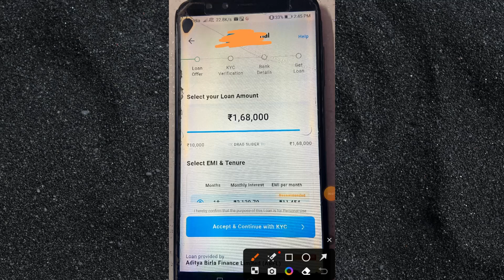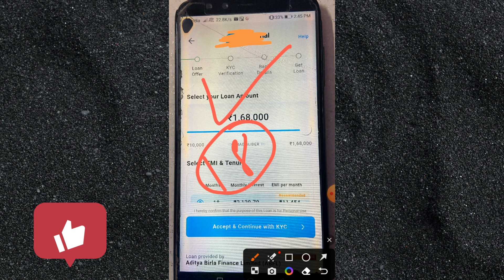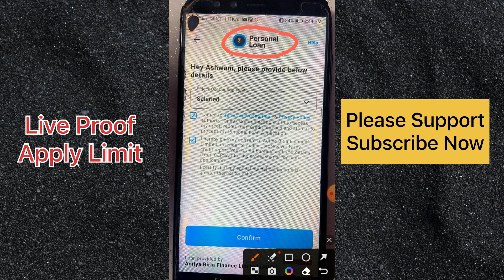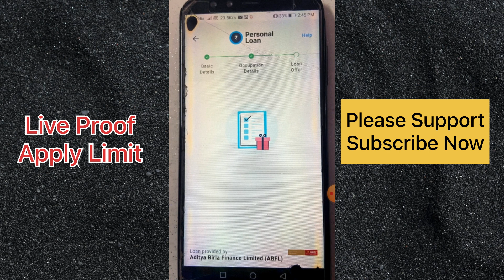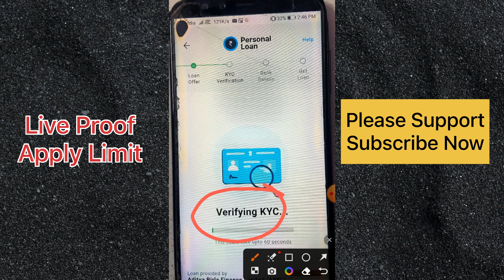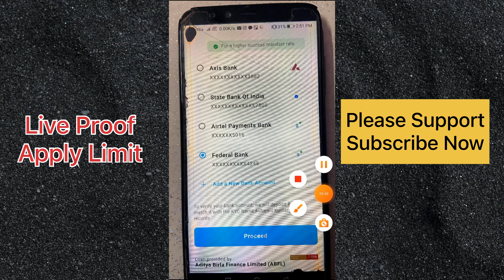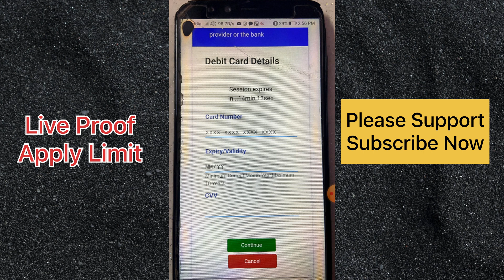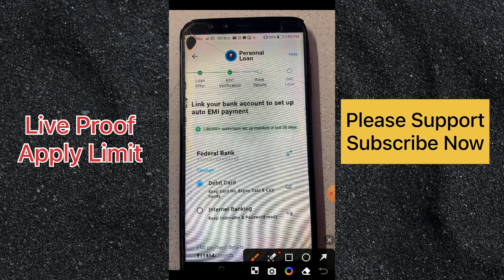😍 Best Loan App 2023 today ¦ New Loan App 2023 today ¦ Personal loan App 2023 ¦ RBI NBFC ¦loan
2 App link Use my Special Code ZCFCDHHF to sign up
3 App link

New loan app link 👇

100 रू Cashback Hello Friend, Are you in urgent need of money? Quick loan for you in minutes from True Balance!

New Video.

100% Safe

            { ASHVANI KUMAR }